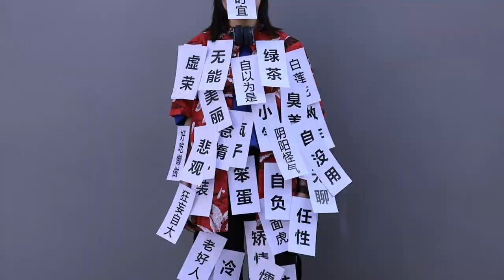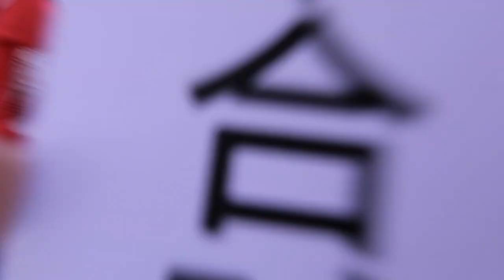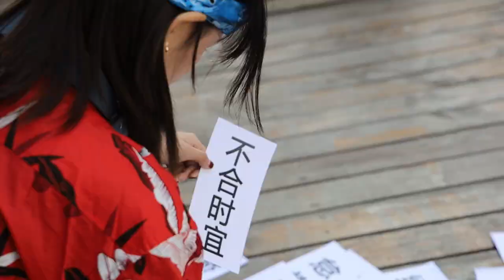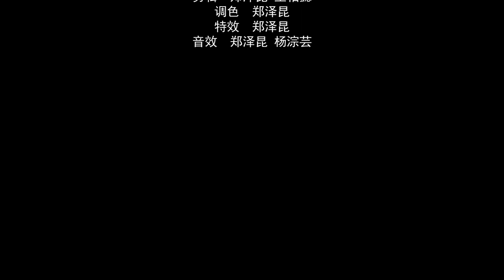Untimely丨Experimental Short Film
"Untimely" is a short experimental film directed by Yue Diao during her undergraduate studies. The concept of "Untimely" is inspired by Nietzsche's book "Untimely Meditations." As a philosophical student, she endeavors to unravel the intricacies of daily routines, portraying herself as an untimely individual through a distinctive visual narrative, thereby creating a form of resistance.